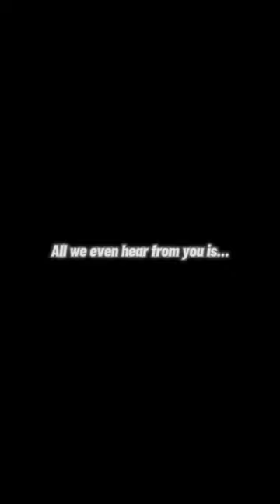Welcome to ✨horseback riding✨